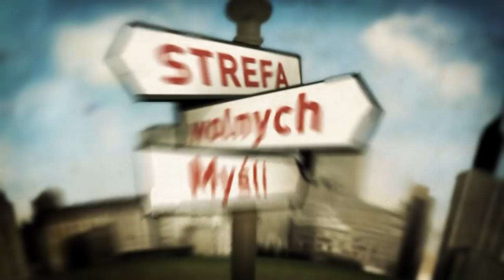Strefa Wolnych Myśli - Szokująca historia transseksualisty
Marianna jest osoba transseksualną. Kiedy zdała sobie sprawę, że jest kobietą uwięzioną w ciele mężczyzny?